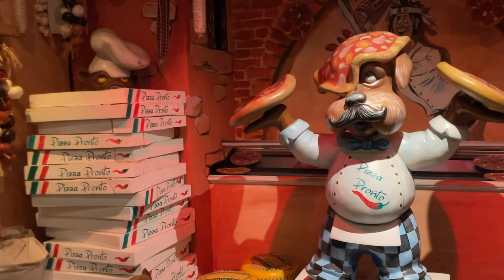Piccolo Mondo at Europa Park | ON-RIDE - Full HD 2023 | Mack Rides Tracked Dark Ride